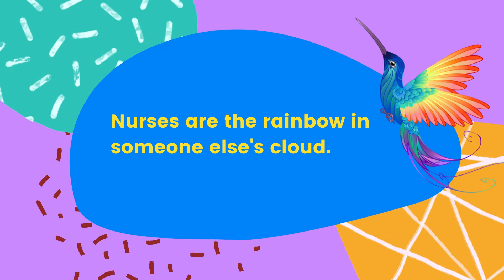Mothers, Grandmothers, and Nanas, we want you to THRIVE